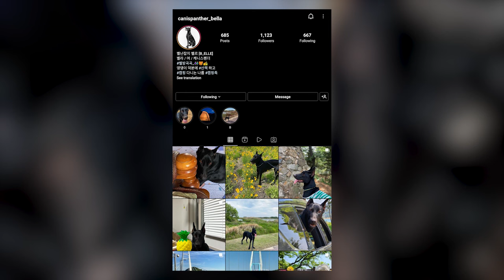Canis Panther - Top 10 Facts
The Canis Panther is a giant, heavily muscled dog with a wide chest and jaw. They are lean, strong, and powerful in appearance. Their ears are often cropped, the tail docked, and the dewclaws removed.

In this video, we are counting down the top 10 facts about the Canis Panther.

We'd like to thank all the original Canis owners who let us use their images/clips in the video.

A Quick Overview:
Group: Working Dogs
Weight: 85 to 115 pounds
Height: 24 to 30 inches tall at the shoulder
Life Expectancy: 10 to 12 years

👉 Chapters:
00:00 Intro
00:48 1. Their History
01:32 2. Their Appearance
02:32 3. Their Temperament
03:50 4. They Make Excellent Protection Dogs
04:27 5. Their Exercise Needs
05:10 6. They Are Not Suited To Novice Owners
05:54 7. Their Training
06:58 8. Their Grooming
07:32 9. Their Health
08:10 10. Diet and Nutrition
08:52 Outro